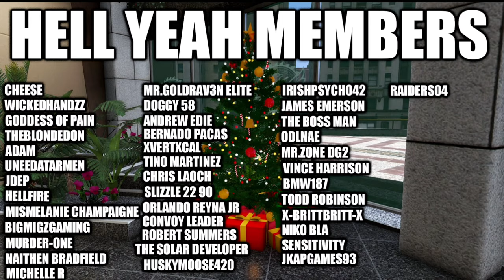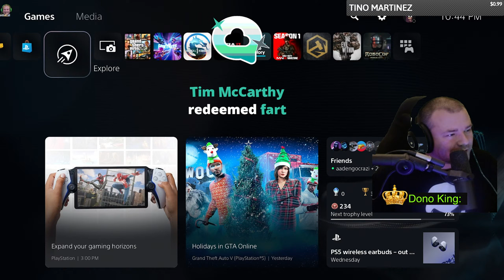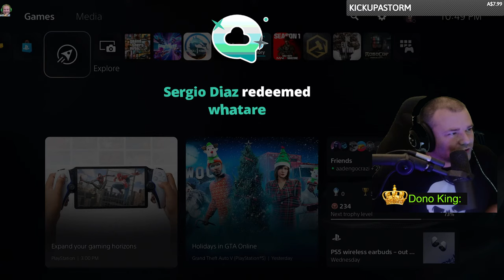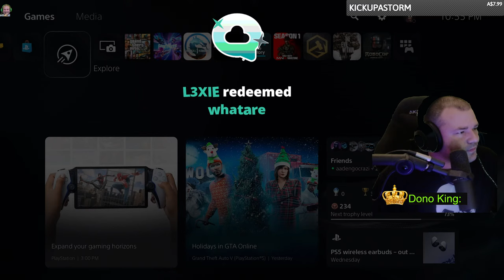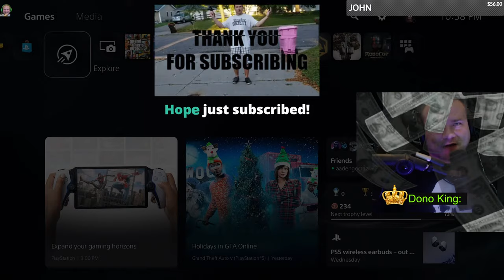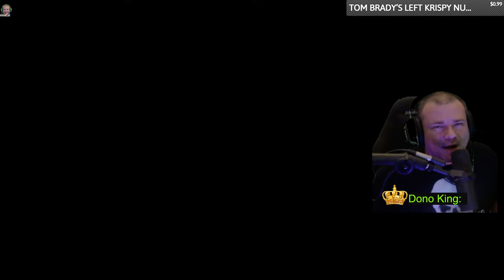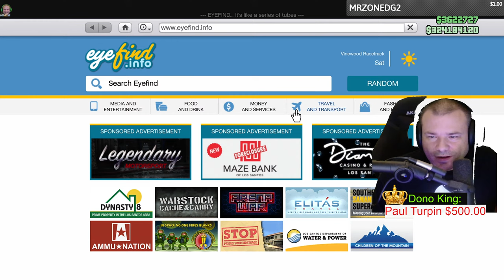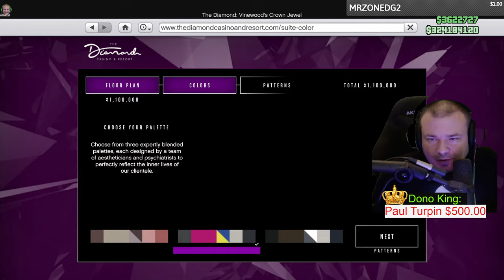GTA 5 Online Grab Your Snowballs And Lets Fight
GTA 5 Online Grab Your Snowballs And Lets Fight. GTA 5 Online Festive Surprise 2023 Weekly Update, The Best In Years.
GTA 5 Online Festive Surprise 2023 Snow, Christmas DLC, Podium Car, And Drip Feed. In GTA 5 Online tonight we will get the Festive Surprise 2023 which includes Snow, Christmas Masks, Christmas Outfits, Christmas Liveries, Christmas Sweaters, and other Christmas Things in GTA 5 Online. We will also get a GTA 5 Online New Lucky Wheel Podium Car. The GTA 5 Online Lucky Wheel Podium car consists of Vapid Clique. Tonight we should also get Dripfeed from the previous GTA 5 Online DLC The Chop Shop That vehicle will be the Bravado Dorado. We will also get a Prize Ride vehicle in GTA 5 Online tonight which will be the Tahoma Coupe, followed by Double Money and Triple Money Entourage (Festive Remix)

Jackknife Finnegan
8362 Tamarack Village Ste. 119

Today Jackknife Finnegan is going to play GTA Online. I like to have fun and do some stupid things in GTA 5 Online for the memes. This is how I make money in GTA Online before a GTA weekly update or after a GTA weekly update. I am a casual gamer that likes to have fun and talk about video game culture. Welcome to the Jackknife Finnegan live stream.